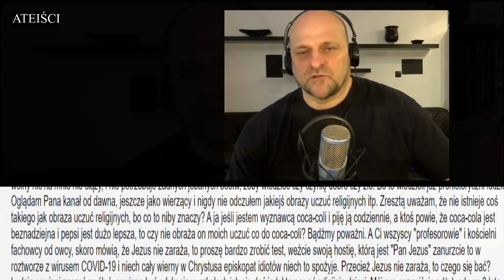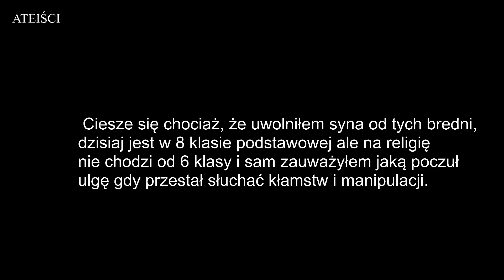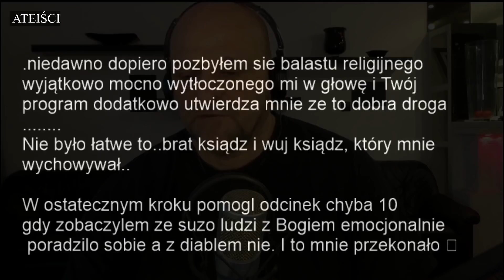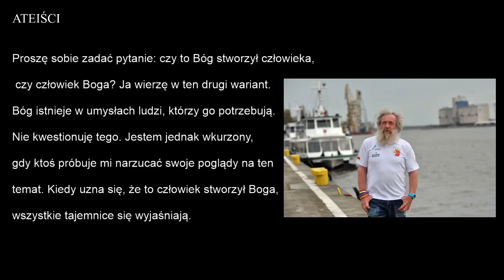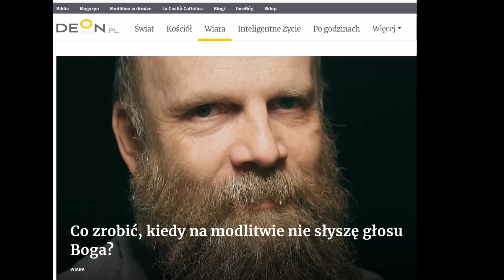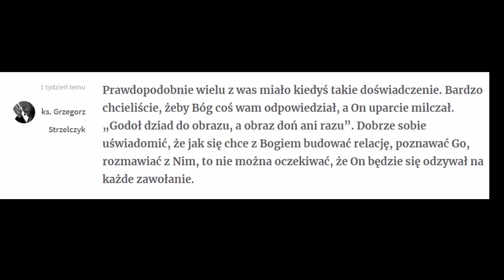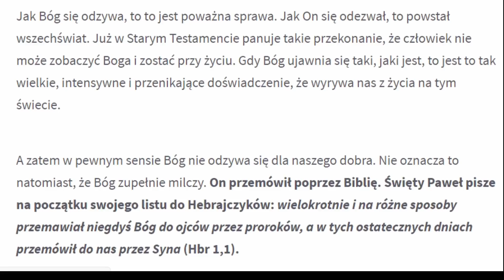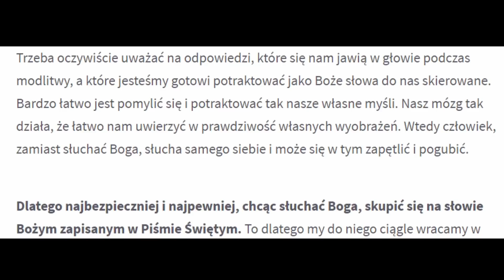ATEIŚCI #33 Bieżące religiotyzmy, luty 21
I tak minął nam już luty  roku Pańskiego 2021. A miał ten miesiąc trochę ważnych wydarzeń, o których to nie omieszkałem wspomnieć. Zapraszam  do obejrzenia tego, jak zwykle, bluźnierczego materiału i jak zwykle też życzę dobrej zabawy.